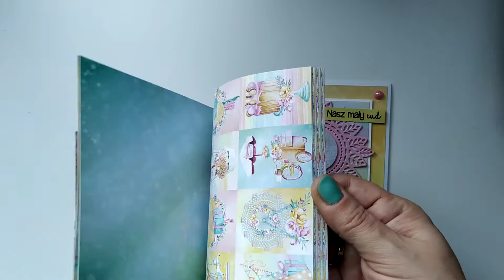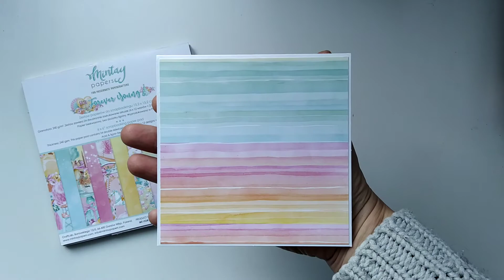Kartka z kolekcji "Forever Young" Mintay Papers